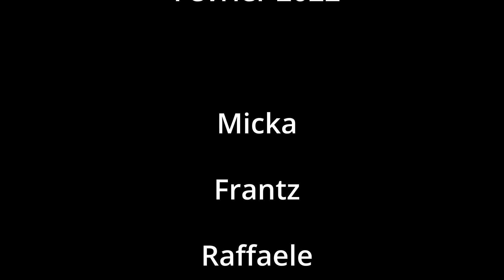Mont Autcellier Fev 2022